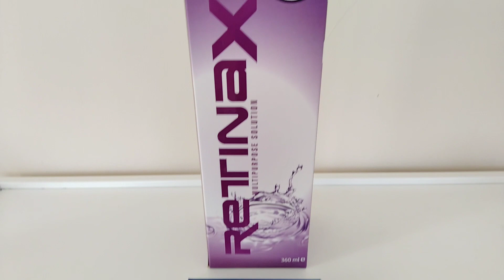SARAH LENS - Carbon İLK KEZ BENİM KANALIMDA!